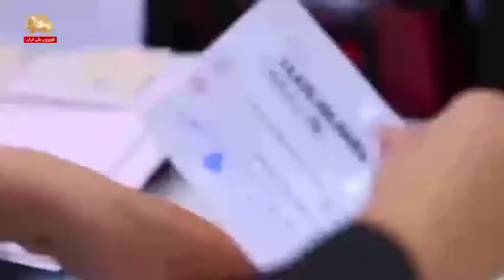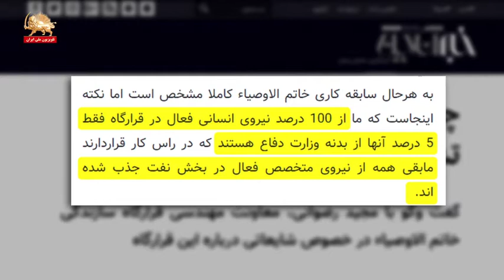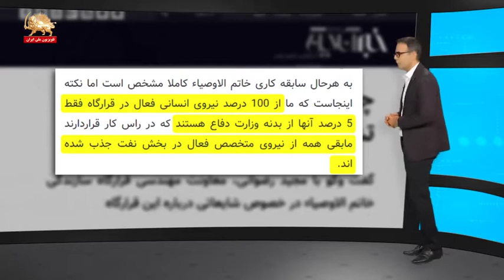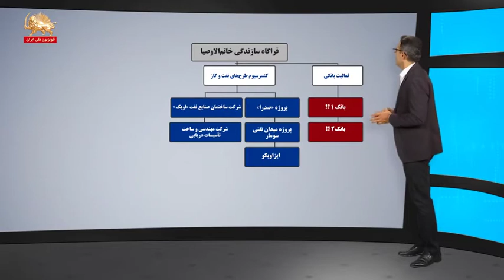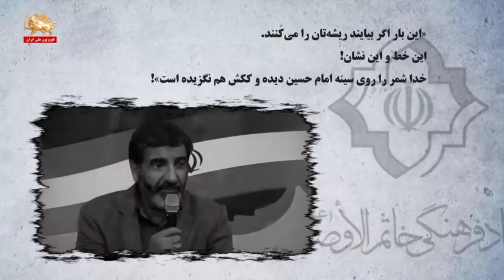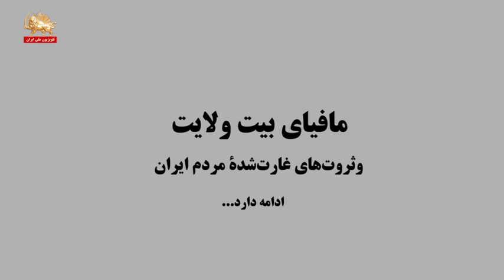قرارگاه خاتم الاوصیا دوازدهمین امپراطوری خامنه ای مافیای بیت ولایت